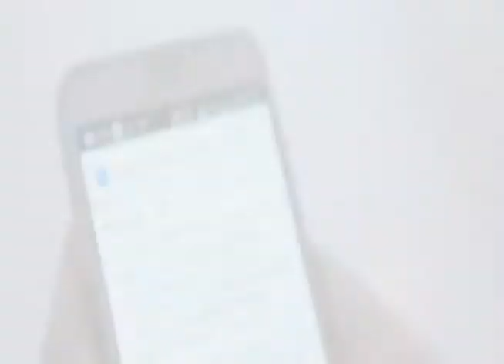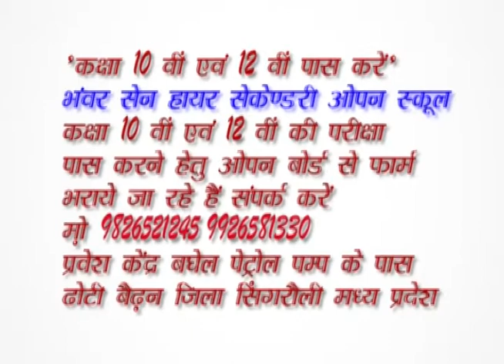tv1indianews-बाढ़ के चलते गंभीर परिस्थितियों से गुजर रहे लोग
राधाकृष्ण सिंघल-मुरैना